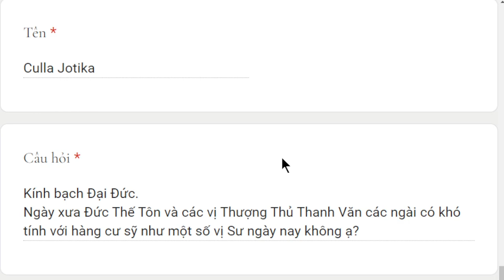1865. Ngày xưa Thế Tôn và các vị Thượng thủ Thinh văn có khó tính với cư sĩ